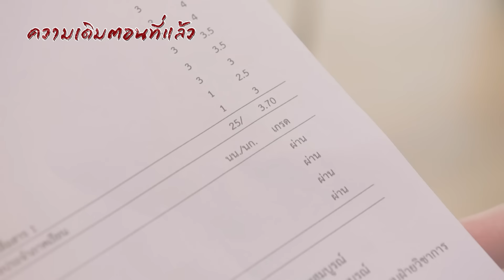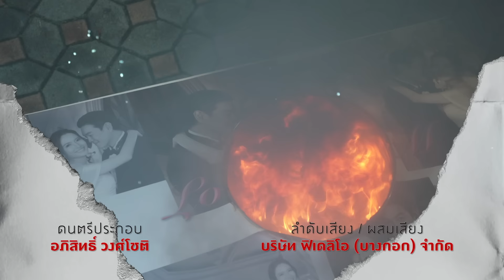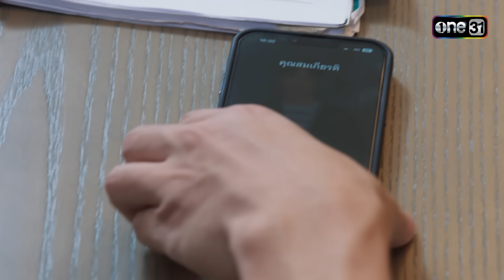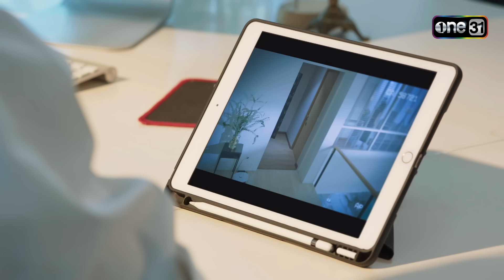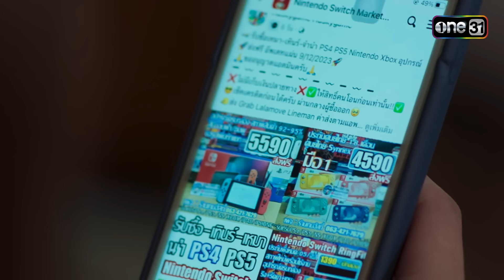สงครามสมรส EP.11 (1/4) | 29 เม.ย. 67 | one31